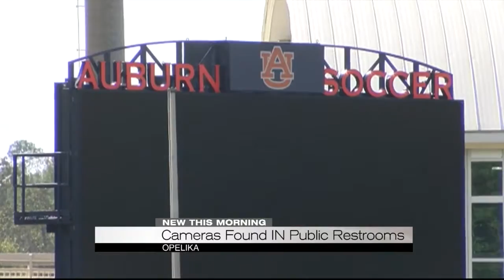Cameras found in public restroom